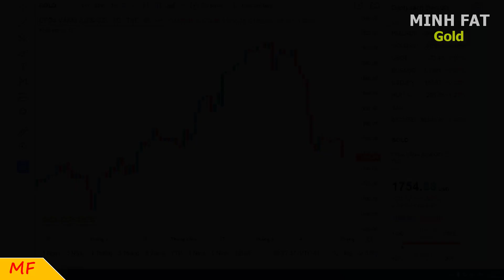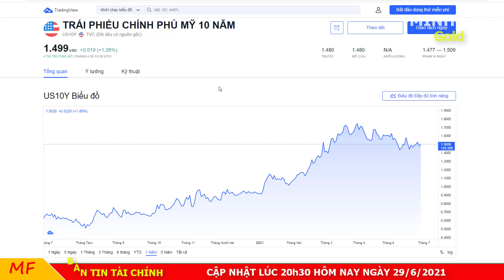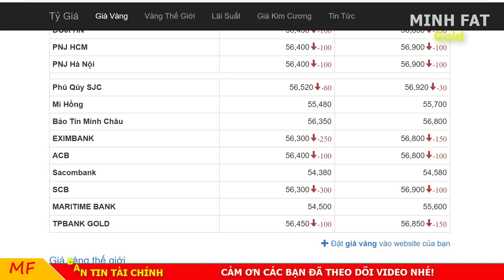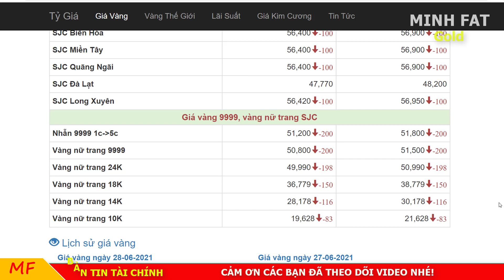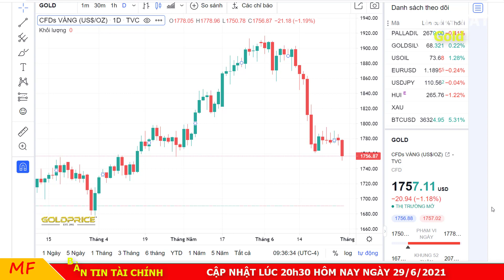Giá Vàng Hôm Nay Ngày 29/6/2021 - Giá Vàng 9999 Lao Dốc Mạnh Ta!